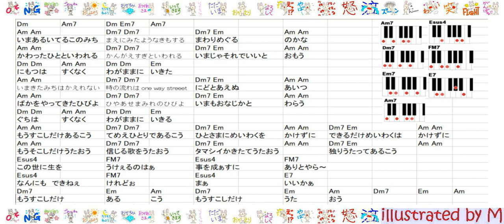485-003『もうすこしだけあるこう』(2021)酔歌独song20221105